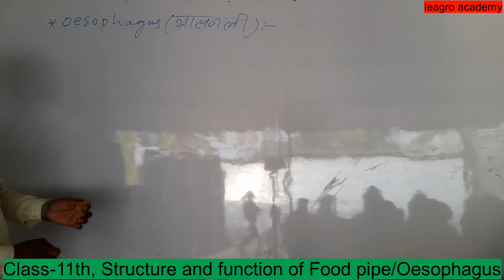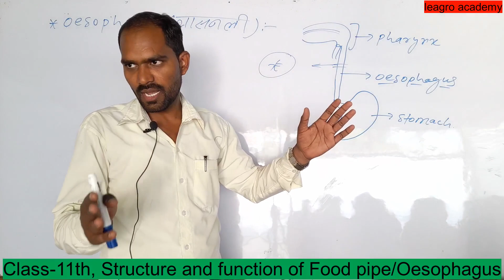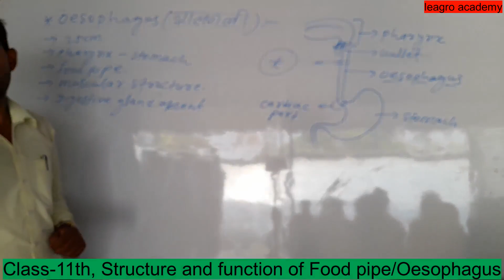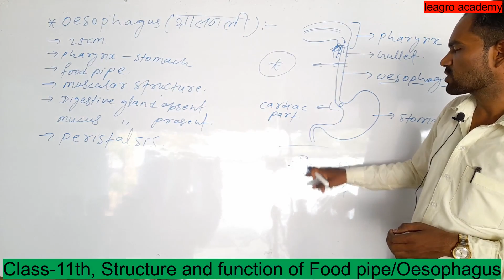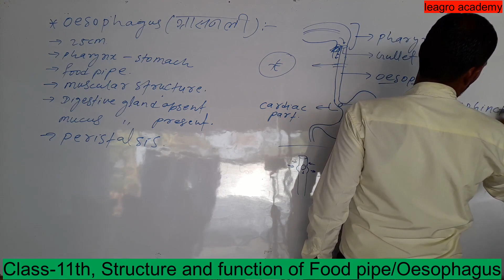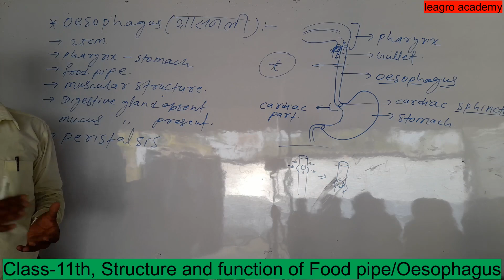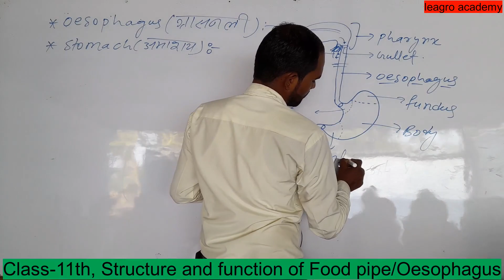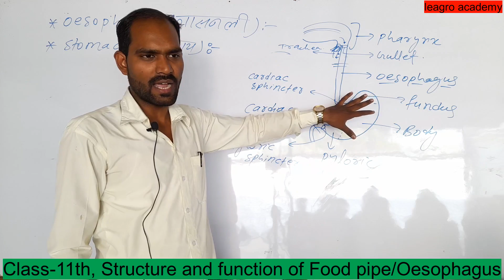Structure and functions of Oesophagus & stomach, Class-11th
This video is uploaded by "Leagro academy" which is growing educational channel on Youtube and other social media platforms

1.This video is for structure of human ovary with follicular stages.
2. You can learn more details about male and female reproductive system in human.
4. This channel is controlling by Mr. Mithlesh Kumar who is founder of "Leagro academy".
5. Other videos are